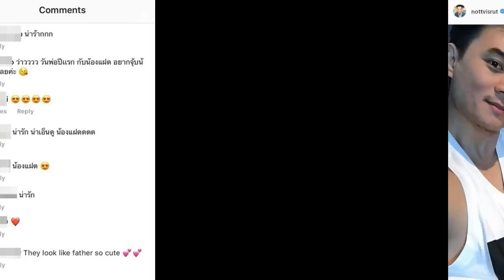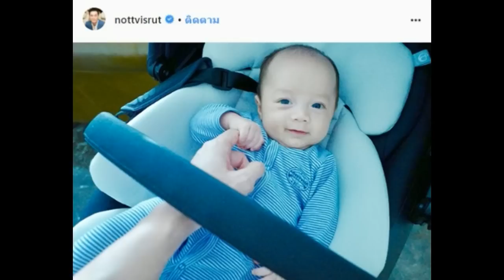น็อต วิศรุต โพสต์รูป สายฟ้า-พายุ ในวันพ่อ พร้อมข้อความนี้